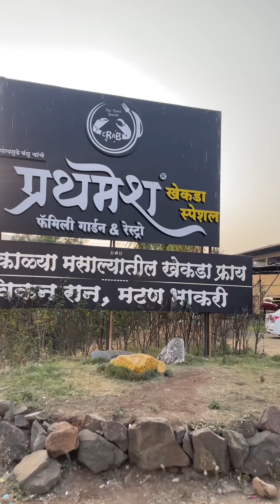Masala Crab Fry Over 1000 Crabs Per Day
Crab Masala Fry  |  खेकडा फ्राय